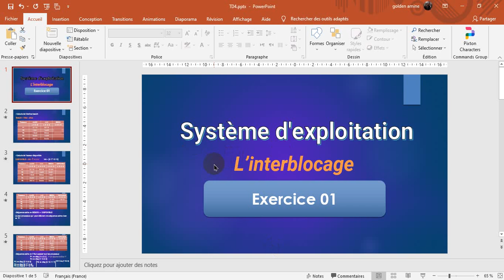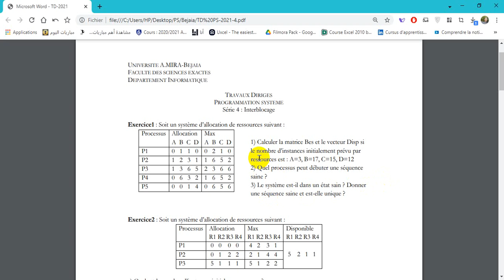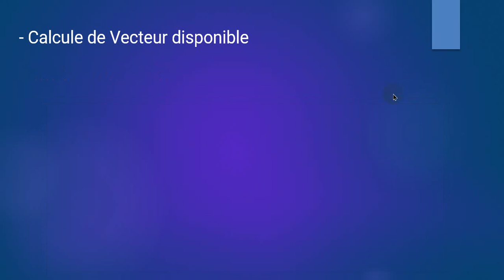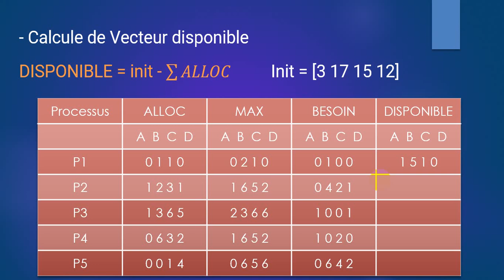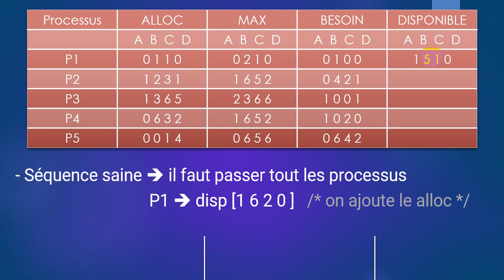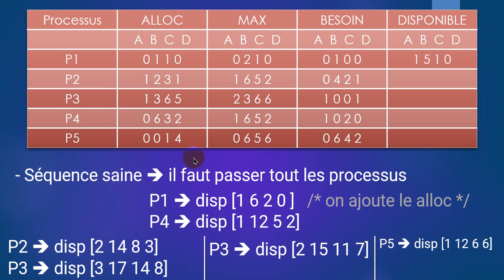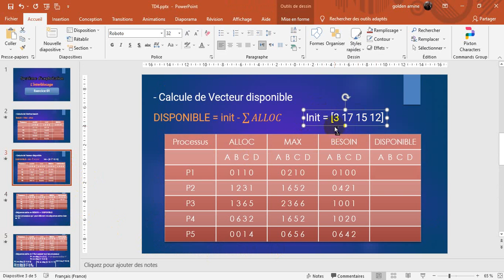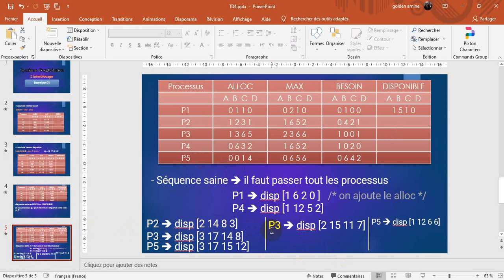Système d'exploitation 2 - Interblocage - Exercice 01